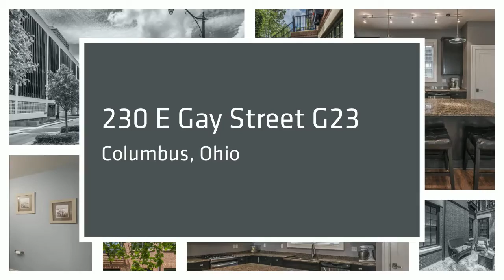230 E Gay Street G23, Columbus, Ohio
230 E Gay Street G23, Columbus, Ohio